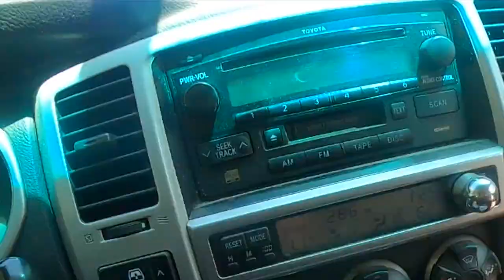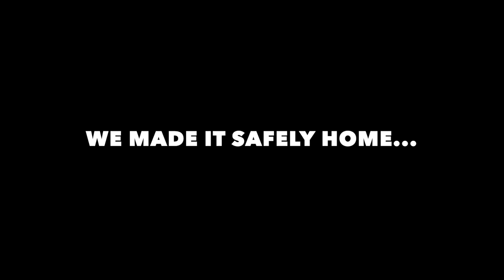Great Pyrenees Puppy: Livestock Guardian Dog in Training.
We drive through three states, over 3 days, and through an unforeseen snow storm to beef up our farm security in the most adorable way possible.

There may be a few puppies left! If you need one (and you most definitely do) go check out and tell them 4 Kids and a Farm sent you!

Thank you all for following our Family as we learn to raise our own food and make our homestead the best it can be!

FREE SEEDS: Use our Code "4kids21" to get FREE GIANT SUNFLOWER SEEDS!

🌻 Hoss Tools is hands down the best place to get Garden seeds and Tools Use our Code "4kids21" to get FREE GIANT SUNFLOWER SEEDS!
🎧 Sign up for Audible! The easiest way to listen to books and podcasts while you do chores 😊

Guerilla cart
Flat Free (orange) Cart Tires
Cement tray

🥚 🐥 Our Brinsea incubator

🌻 Garden Stuff:
Organic soil
Colored Cups
Grow lights

🎥   Equipment We Use to Edit and Video:
Mac book
Canon M50 camera
Rode mic

                                                    🐐 🐓 🐥 🌻  ABOUT US  🌽 🐏 🦆 🐷
We have 4 kids and a 5 acre farm here in Northern California.  We have made a commitment to learning how to raise our own food, as fast as we can, in the most fun way possible. This is a journey of us learning how to provide more for ourselves.